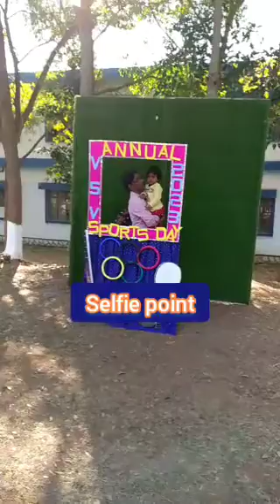Annual sports day vlog... part-1